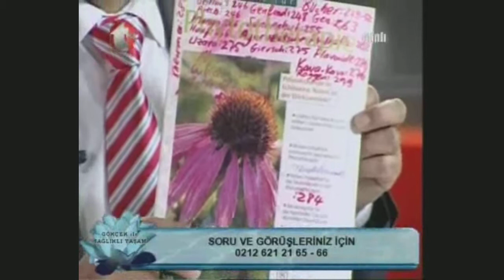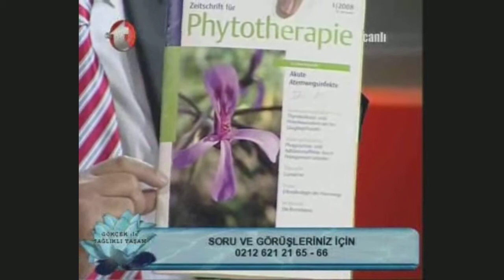Üşütme, Grip ve Nezleye Karşı Şifalı Bitkiler, Burun Akıntısı, Itır, Tetra, Duman Ağacı, Ekinezya